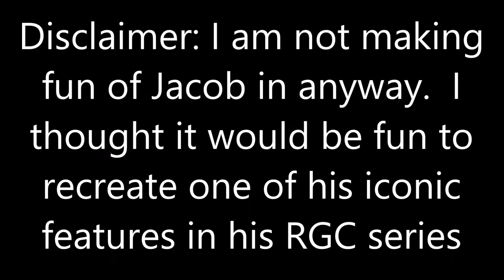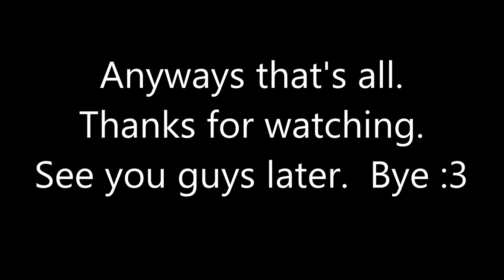Recreation of Starman3's Ways to Die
Jacobthehero2007 was one of my favourite youtubers when i was very young.  I decided to recreate his "ways to die" feture cuz it was too funny.  This is my version btw
first if all no im not mocking him.  This is just for fun.